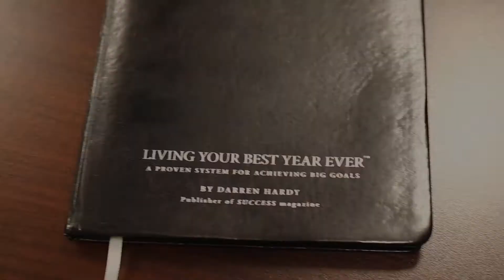Living your​​​​​ best year ever: A proven system for achieving big goals!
As the Holiday season begins and comes to an end it is important to start thinking about 2020 and your goals for the New Year!

As mentioned in the video, the book Living your Best Year Ever by Darren Hardy talks about your year in review and looking back on 2019! This book will help you get ready for your new goals!

There is a precise process for not only discerning what you really want and what is most important to you but also developing a specific plan of action that will keep you motivated throughout the year!

Again, thank you to all who donated towards our annual Toys for Tots drive! We are overwhelmed and so very grateful with the generosity of our families, friends, clients, realtors and attorneys!

Here’s to a year of blessings and beyond. Happy Holidays!

Remember we are available for Open Houses, help with marketing materials, and writing pre-approvals not only during regular business hours but on weekends as well!